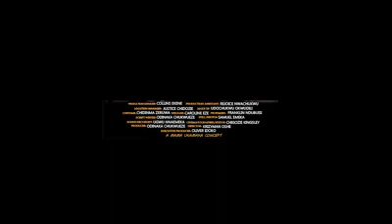Omugo obodo Oyibo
Teaser of "Omugo obodo oyibo" for Mama Ukamaka  Comedy Mama Uka shot and edited Chigez Multimedia Company